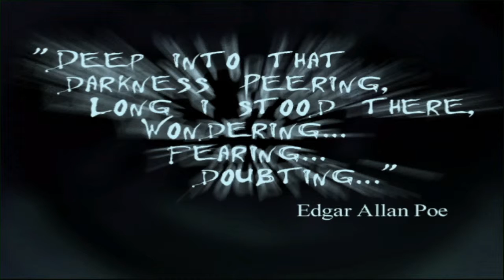Let's Play Eternal Darkness [#37]